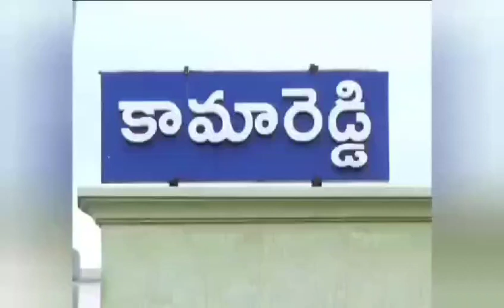yogaforbeginners రెండు మూడు రోజులలో మార్పు వచ్చింది మాకు చాల Happy గా ఉంది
యోగ శిబిరం మరియు చికిత్సకు అపురూప స్పందన, తరలివచ్చి చికిత్స చేయించుకుంటున్నారు కామారెడ్డి పట్టణ ప్రజలు.యోగి రాజు గురు కేశవ్ ఉపాధ్యాయ నేపాల్, కుసుమ్ సునర్ టీం ఆపరేటర్ నేపాల్ గారిచే కామారెడ్డి పట్టణంలోని స్నేహ పూరి  కాలనీ పార్కులో యోగ శిబిరం మరియు చికిత్స కేంద్రం నిర్వహిస్తున్నారు . ఈ సందర్భంగా యోగి రాజ్ గురు కేశవ్ ఉపాధ్యాయ, కుసుమ్ సునార్ మాట్లాడారు మెడ నొప్పి. నడుమునొప్పి. కీళ్లనొప్పి. సంధివాతం. పక్షవాతం, పిట్స్, సోరియాసిస్ బిపి, షుగర్, కంటి దృష్టి, సమస్త గర్భాశయ వ్యాధులు సంతానం లేని వారికి సంతన ప్రాప్తి కలుగుతుందని, ప్రైవేట్ హాస్పిటలలో వేలకు వేలు డబ్బులు పెట్టుకొని ఖర్చు పెట్టుకుంటారని కామారెడ్డిలో చికిత్స శిబిరం ప్రారంభిస్తే  అపురూప స్పందన వస్తుందని తెలిపారు, శిక్షణ శిబిరానికి రోజుకు 20 మంది వరకు వస్తున్నవారని తెలిపారు. చికిత్స కొరకు వచ్చిన  రాధాకృష్ణ ,శివకుమార్, సాయిలు ,నగేష్ ,మాట్లాడుతూ ప్రైవేట్ హాస్పిటల్లో వేలకు  వేలు ఖర్చుపెట్టి ప్రైవేట్ హాస్పిటల్లో చూయించుకున్న తక్కువ కాలేదని ఇక్కడ  యోగ శిబిరం రావడంతో మా యొక్క సమస్యలు పూర్తిగా తొలగిపోతున్నాయని, రెండు మూడు రోజులలో మార్పు కనబడుతుందని తెలిపారు.ఈ కార్యక్రమంలో సుధాకర్ రెడ్డి పాల్గోన్నారు.